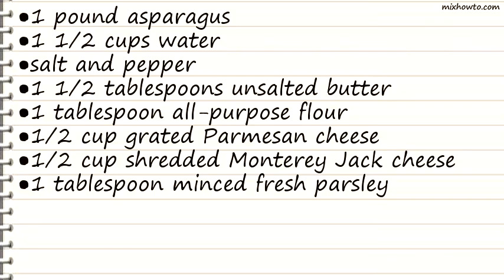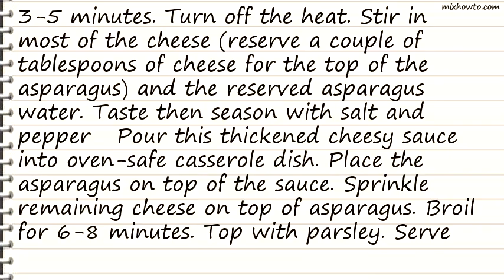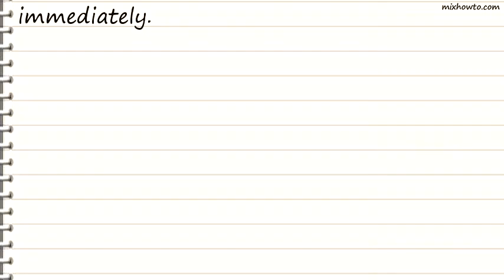Recipe Asparagus Gratin Recipe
INGREDIENTS:
●1 pound asparagus
●1 1/2 tablespoons unsalted butter
●1/2 cup shredded Monterey Jack cheese
●1 tablespoon minced fresh parsley